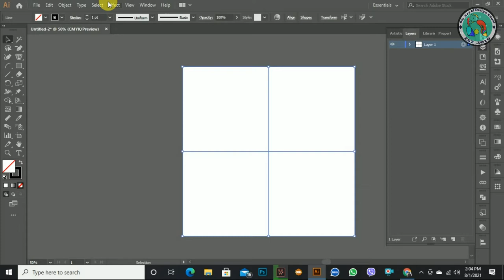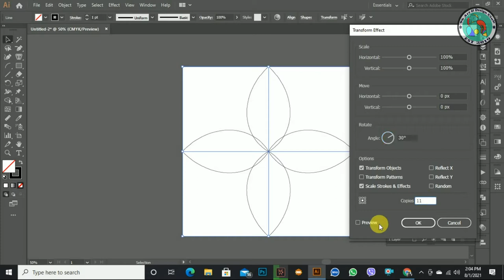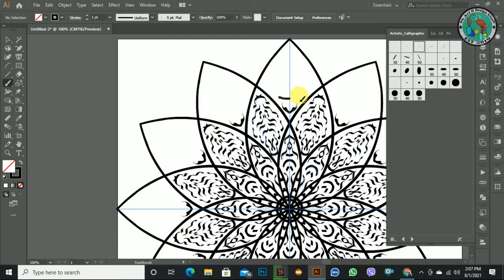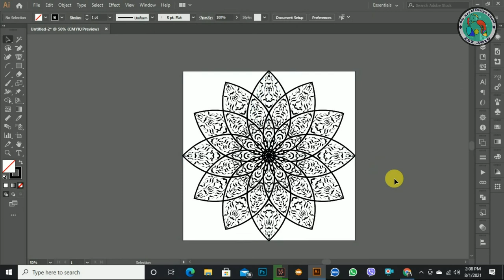Illustrator Tutorial-How to design a mandala very easily।96 Art and Design Club.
96 Art and Design Club

Mandala Design in Adobe Illustrator CC.